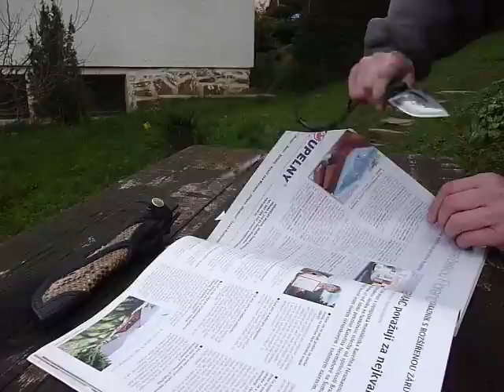Test řezivosti - cuttability test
Nůž byl vyroben v roce 2012, celková délka je 245mm, maximální síla hřbetu 8,8mm.
The knife was made in 2012, the total length is 245 mm, 8.8 mm maximum  thicknes